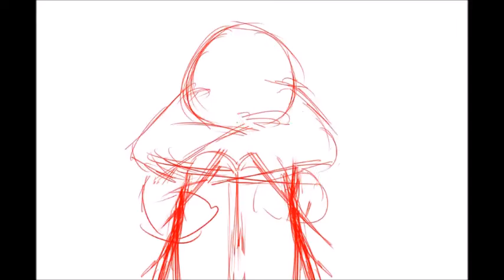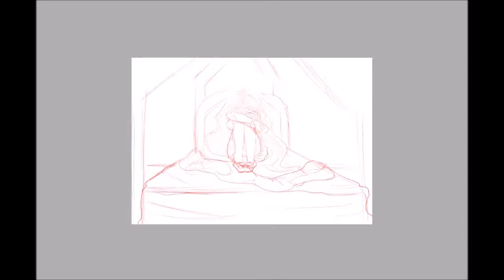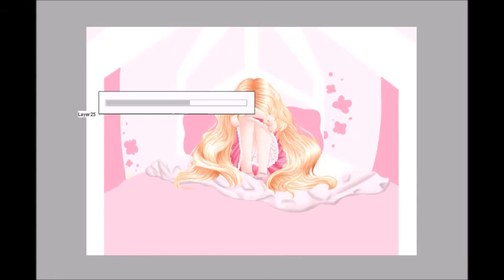[SAI] Butterflies - Speedpaint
Hello everyone! It's been a few weeks of doing speedpaints now, and I wanted to know if anybody had any suggestions for something else to do on my channel! Weekly speedpaints will still continue of course, but I may do a bigger video once in a while. If anybody has a song that they would want me to make an animatic to, let me know!